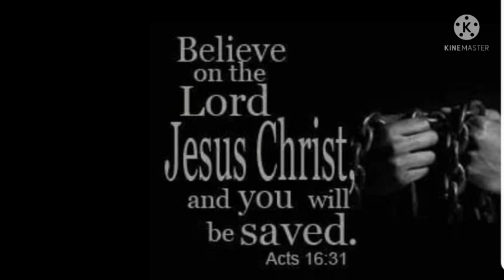another tambling.. Madalian😂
Apaka laki ng dilim sa kalangitan kaya madalian lang aming pag lilinis sa chuch.. Buti di ako inabutan ng ulan habang pauwi. Salamat sa Lord. 😍🙏💚